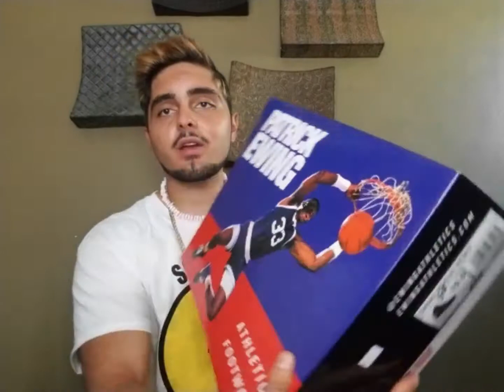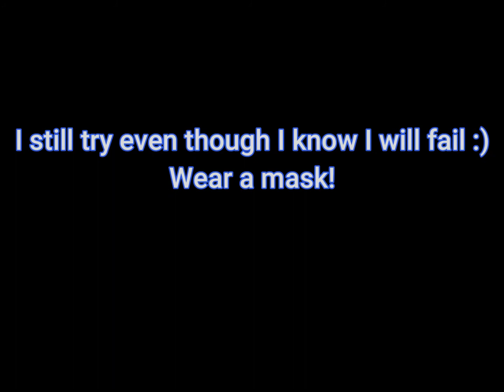New Pickups! and New hair reveal.(Nike, Ewings, and Jordans)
Hope you enjoyed the video, my pickups, and my hair.
Wear a mask, my fly people. Stay safe!
More dope shoes to show off soon.